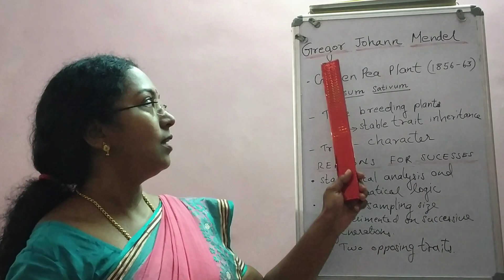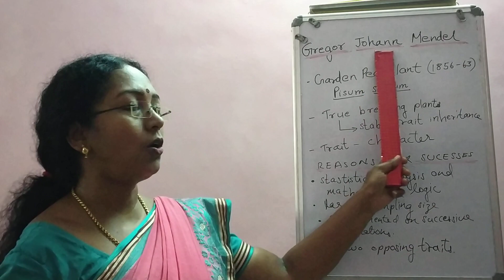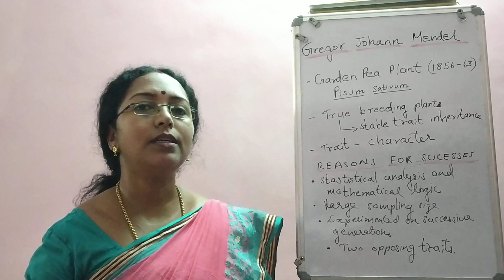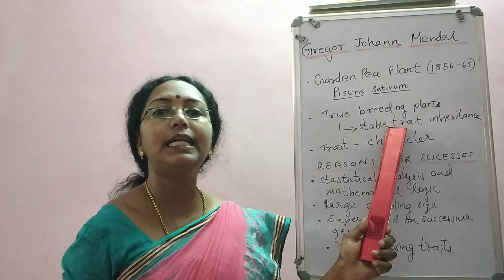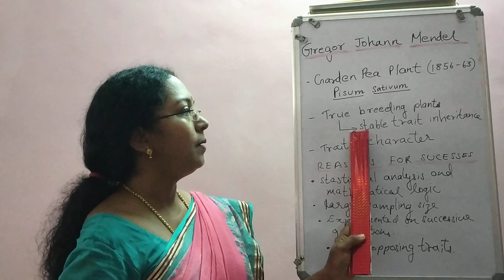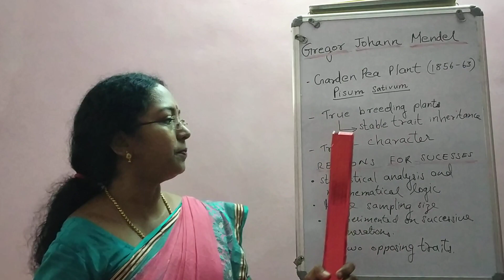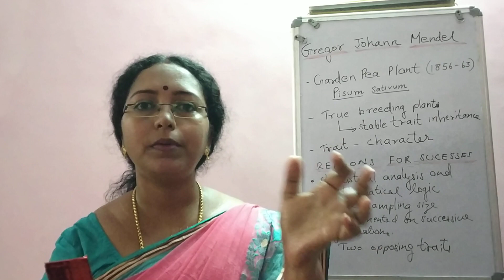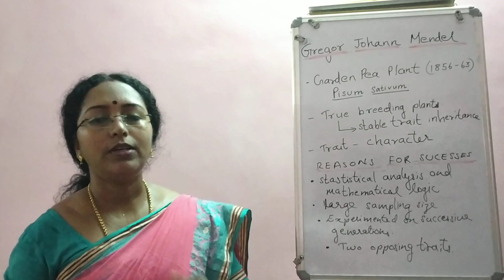Mendel's laws of inheritance | Principles of Inheritance and Variation | Class 12 Biology | NEET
Introduction to genetics Class XII Biology - Mendel's laws of inheritance, Brief history of Gregor Mendel - Father of modern Genetics, Reasons behind success of Mendel's experiments, Meaning of true breeding varieties of garden pea plants, Introduction of terms like traits, true breeding varieties, opposing traits